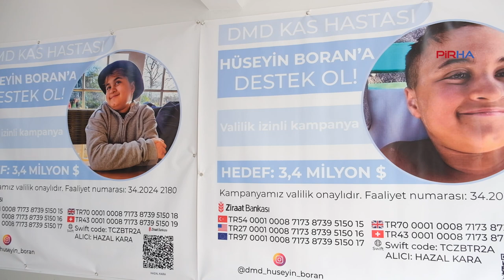DMD hastası 12 yaşındaki Boran tedavi için dayanışma bekliyor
PİRHA - DMD hastası 12 yaşındaki Hüseyin Boran Çul’un tedavisi için zaman daralırken, babası Hüseyin Çul, Boran’ın sağlığına kavuşabilmesi için 3.4 milyon dolara ihtiyaçlarının olduğunu  söyledi. Baba Çul, tedavi için kısıtlı zamanlarının olduğunu belirterek kamuoyuna dayanışma çağrısı yaptı.